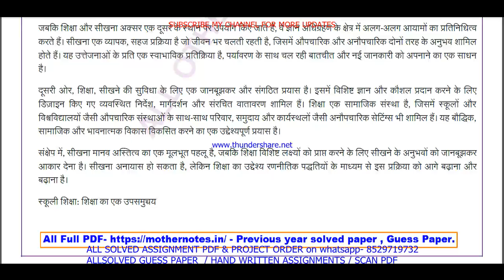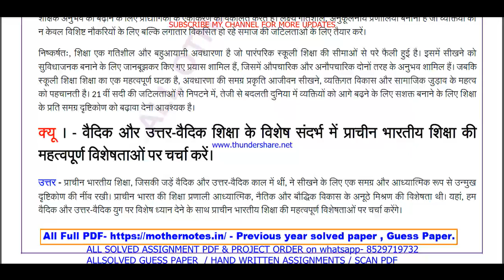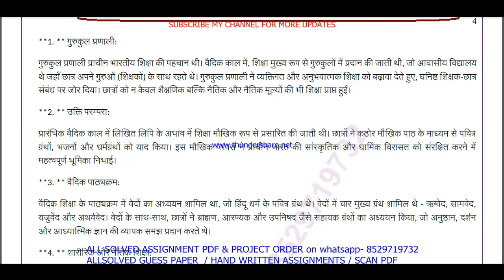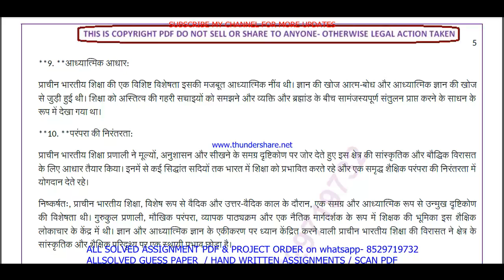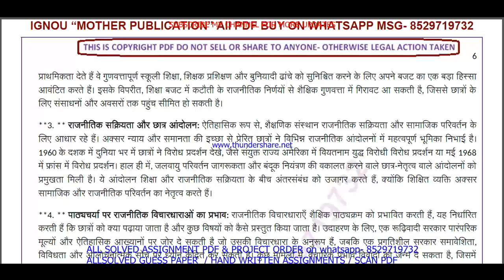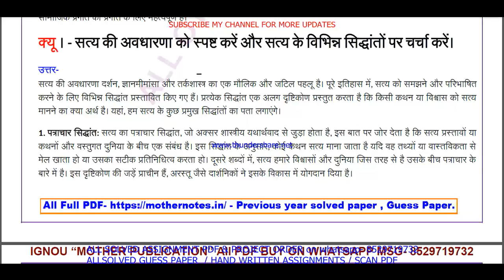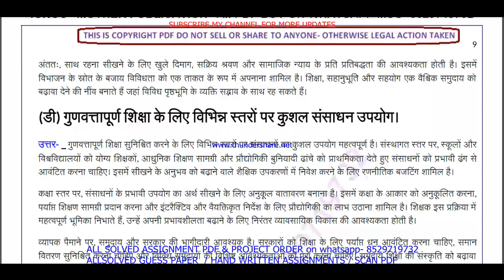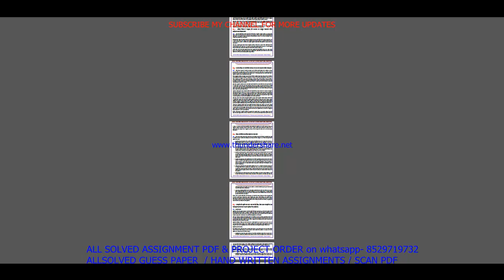MES 011 important questions with answer in Hindi | mes 011 Previous Year Question Paper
Master Your IGNOU MES 011 Exam with Solved Previous Year Papers (Hindi Medium)
Feeling anxious about your IGNOU MES 011 exam?
This video is your one-stop solution! Gain confidence by reviewing actual IGNOU MES 011 question papers from previous years, completely solved and explained in Hindi.
In this video, you'll get:
• A comprehensive walkthrough of a past MES 011 question paper
• IGNOU MES 011 students appearing for their upcoming exams
Don't wait! Watch now and ace your IGNOU MES 011 exam!
Plus, in the comments section below, you'll find:
• A community of fellow IGNOU MES 011 students to connect and share doubts

Searchable keywords -

MES 011 important questions with answer in Hindi,
MES 11 important questions with answer in Hindi,
mes 11 previous year question paper in Hindi,
mes 011 previous year question paper in Hindi,
mes 011,

ignou maedu previous year question paper,
mes 011 important questions in Hindi,
ignou mes 011 previous question papers,

ignou mes 011 important questions,

mes 011 previous year question paper solved Hindi,
mes 011 previous year question paper Hindi,
mes 011 study material,
mes 011 important question with answer,
MES 011 Previous Year Question Paper Solved in Hindi,
mes 011 previous year question paper Hindi medium,

mes 11,
mes 11 important questions in Hindi,
ignou mes 11 previous question papers,
ignou mes 11 important questions,

mes 011 guess paper in Hindi,
maedu study material,
mes 011 question paper in Hindi,
maedu previous year question paper in Hindi,
mes 011 important questions for exam,

Other keywords
maedu question paper in Hindi,
ignou maedu question paper 2024,
maedu important question,
maedu question paper pdf download,
ignou maedu guess paper in Hindi,
mes 011 ignou,
mes 011 sample paper in Hindi,
mes 011 books in Hindi,
mes 011 classes,
mes 011 full class in Hindi important questions,
mes 011 exam notes in Hindi,
mes 011 guides in Hindi,
mes 011 classes in Hindi,
mes 011 in Hindi,
mes 011 class unit in Hindi,
mes 011 class unit in Hindi 2024,
mes 011 full class in Hindi,

# tags